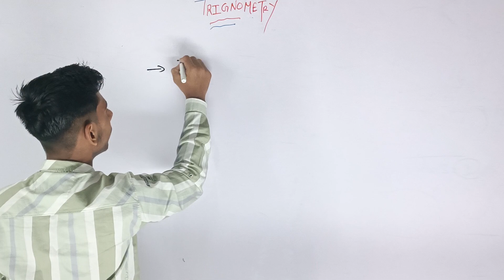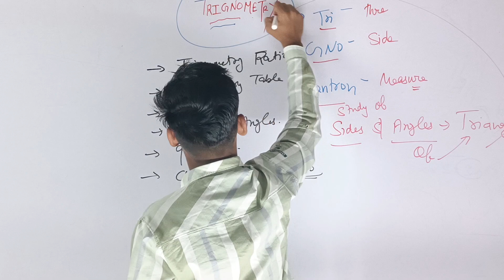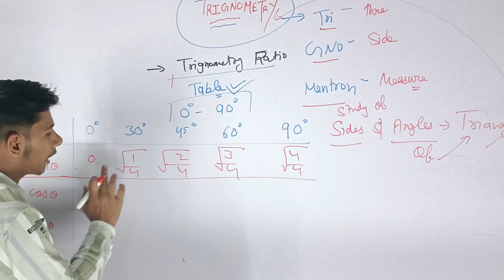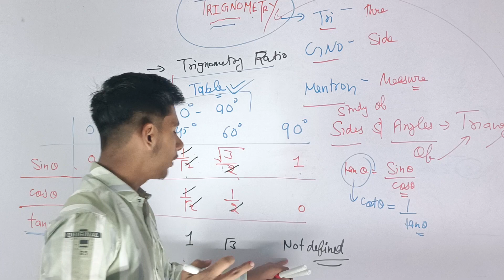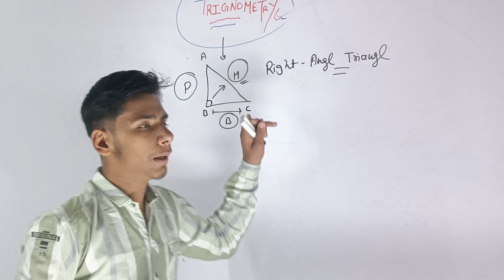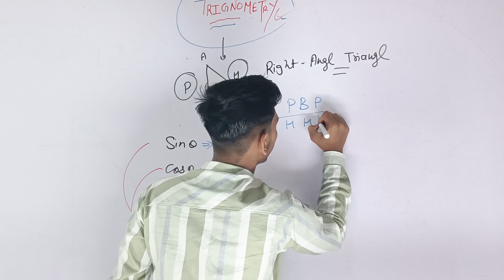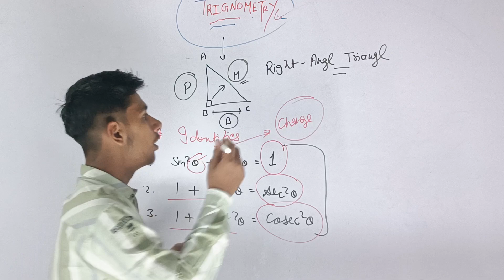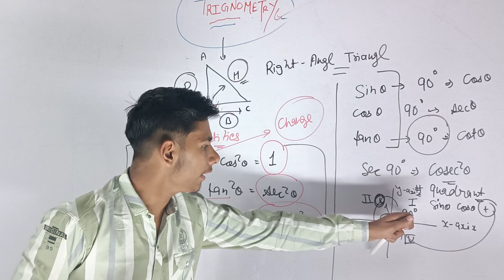class 10th @Introducing with chapter 8 " trigonometry" by krish ( T.S.A Student's )